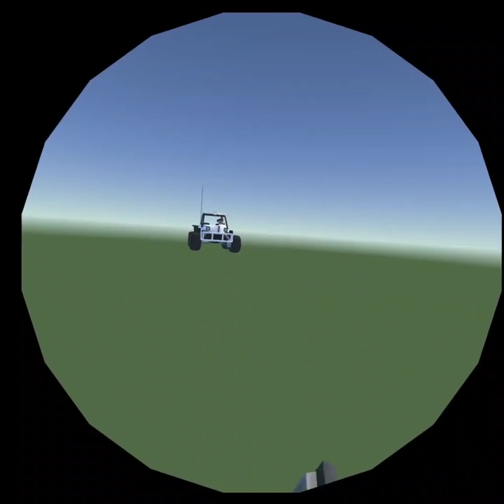Playing rec room with my friend.